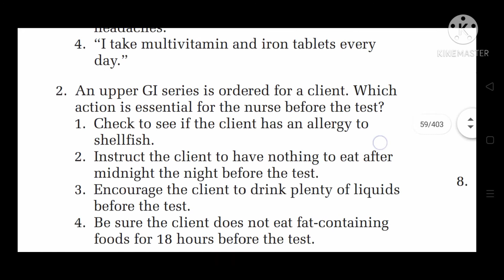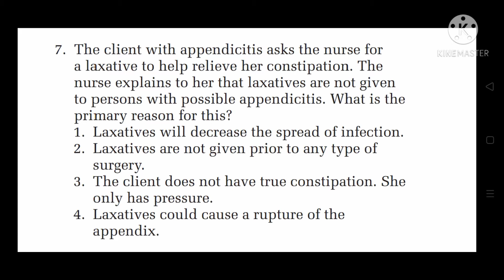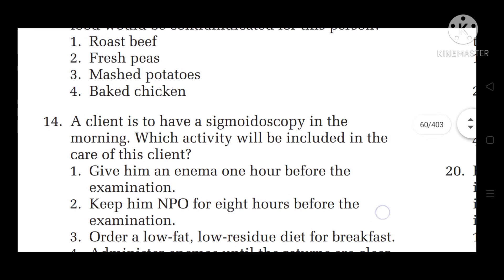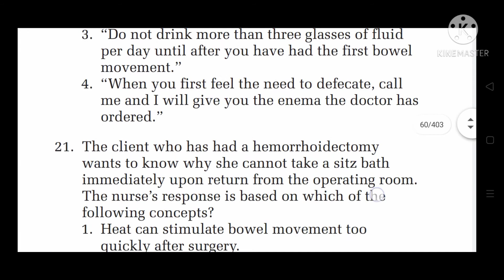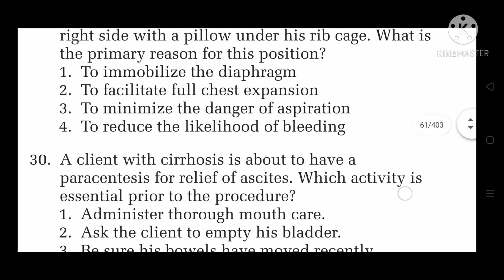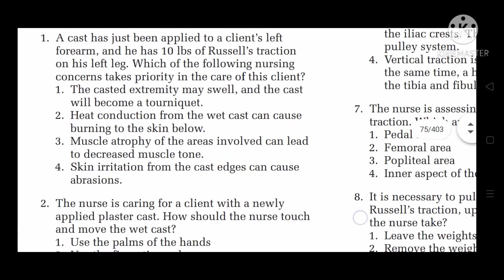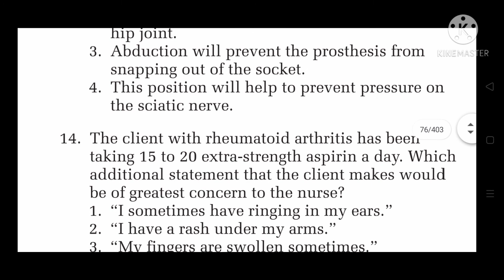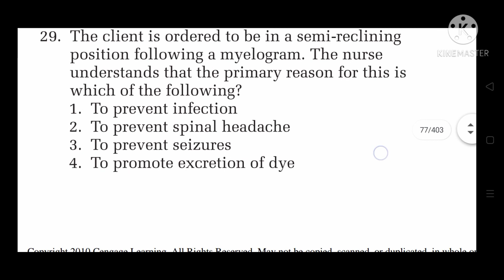NORCET 2021 questions# rk carrier point# Rk carrier point# aiims preparation, aiims nursing officer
Nursing officer preparation, ESIC staff nurses questions, Cho questions and answers, pgi preparation, aiims preparation questions and answers